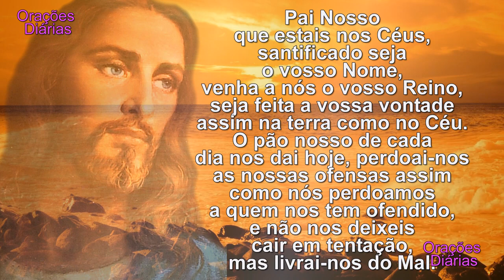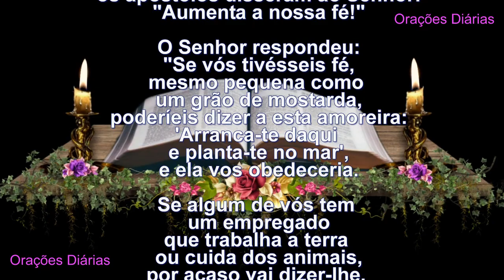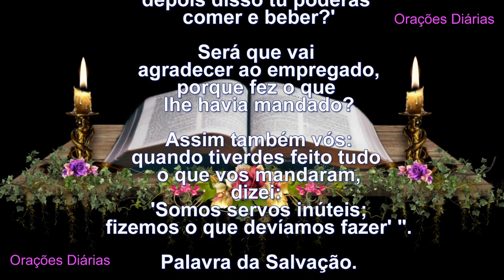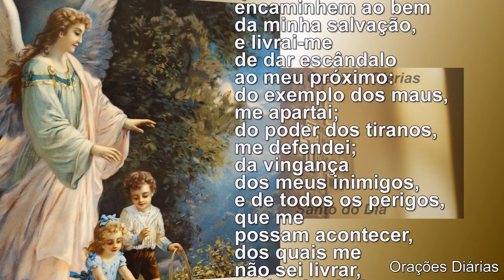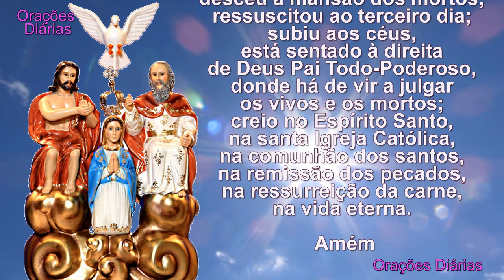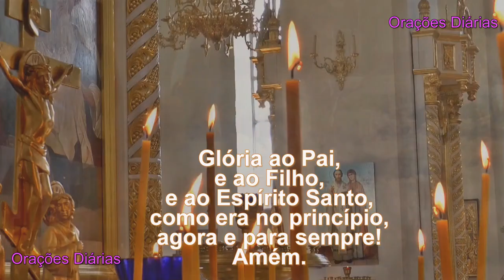Liturgia do dia 2 de Outubro, Santos Anjos da Guarda, Evangelho Lucas 17,5 10